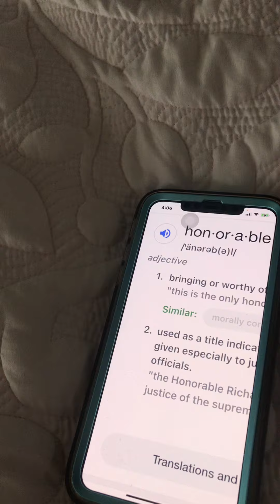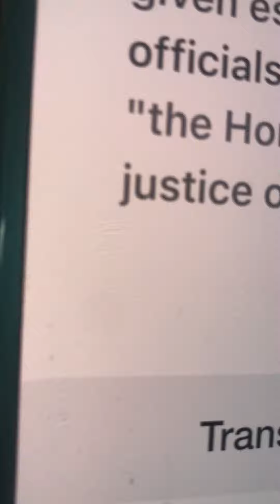Definition honorable don’t throw your Christian card at people it may come back as a boomerang !